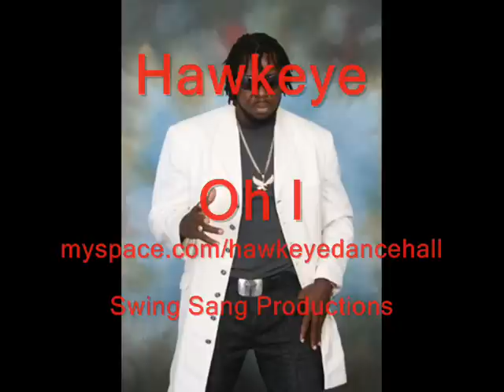HAWKEYE - OH I